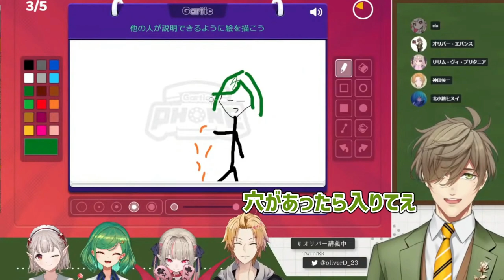犬山たまきくんの枠で“おえかきりりむ”手からパスタ事件の続編を開催する神田笑一とオリバー・エバンス教授【にじさんじ/切り抜き】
喋れなくなるほど笑い転げる神田くんを見られるのは教授の絵だけ(かもしれない)
教授と意気投合した夕刻ロベルさんの絵も味わい深いのでぜひ元動画をどうぞ

当時よりだいぶ伝わる絵になってるし、描き慣れれば上手くなると同期の絵描きからお墨付きももらってるから、笑いをもたらしつつ描くことを楽しんで欲しい

【Gartic Phone】うちあげでお絵描きするおえかきりりむ！【オリバー・エバンス/にじさんじ】